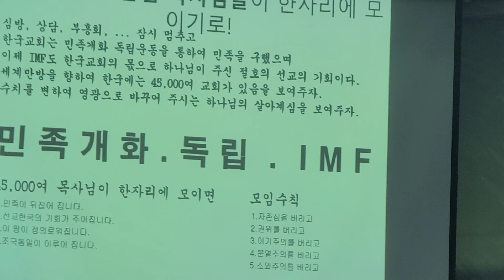감사합니다'''2024년 6월 23일